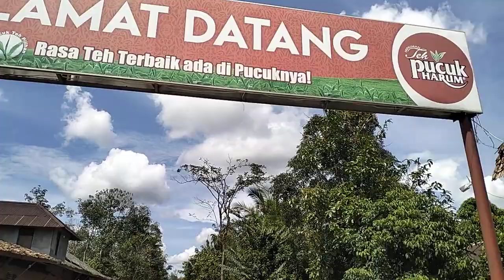SETELAH SELESAI HABIS PESTA KITA LANJUTKAN BESOK NYA KE GIPANG AMBAWANG JALAN JALAN KE SANA DULU 🙏😄💪